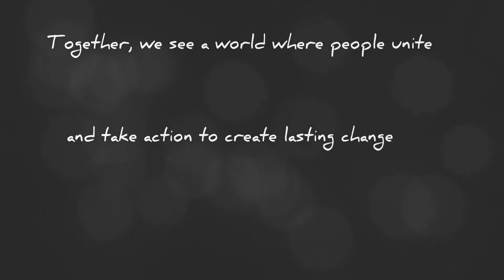Rotary Batroun Projects